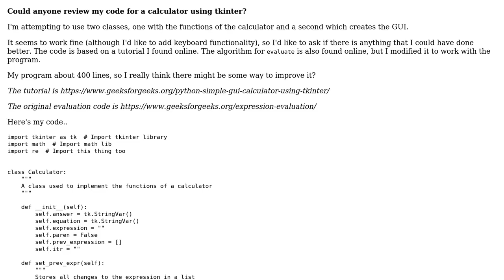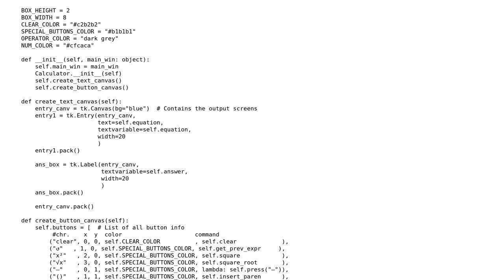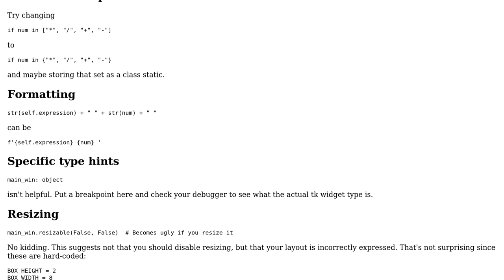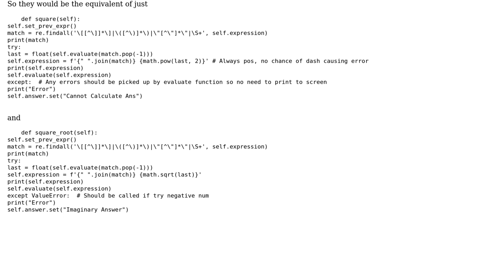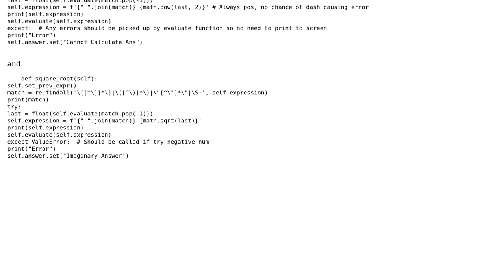Code Review: Basic python GUI Calculator using tkinter (2 Solutions!!)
Code Review: Basic python GUI Calculator using tkinter

With thanks & praise to God, and with thanks to the many people who have made this project possible! | Content (except music & images) licensed under CC BY-SA | Music | Images & others | With thanks to user Stephen Rauch user Reinderien user Ragov user Chocolate and the Stack Exchange Network Trademarks are property of their respective owners. You are responsible for your own actions.